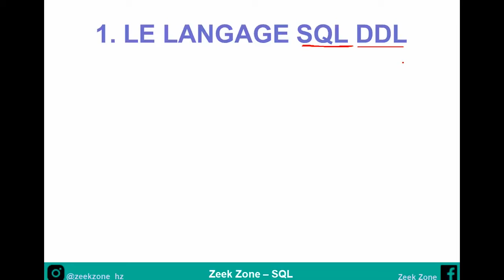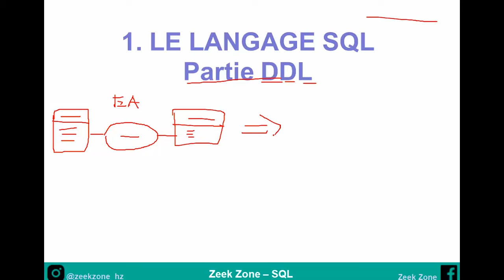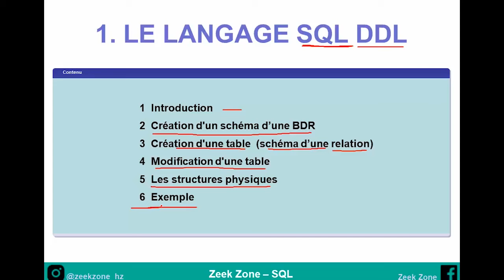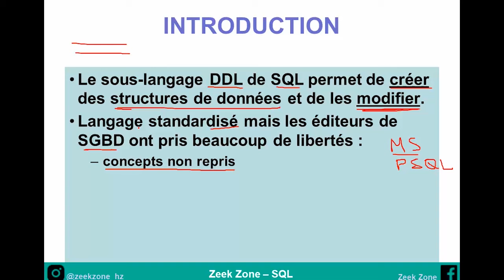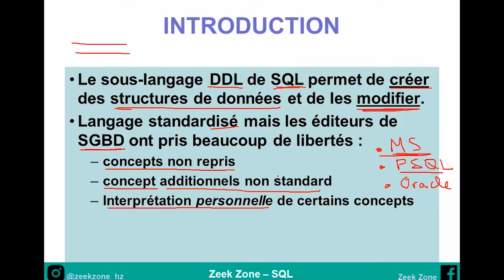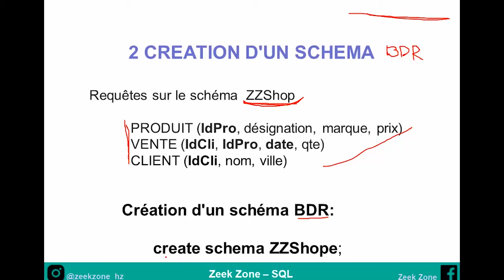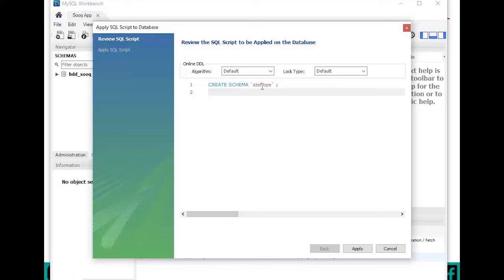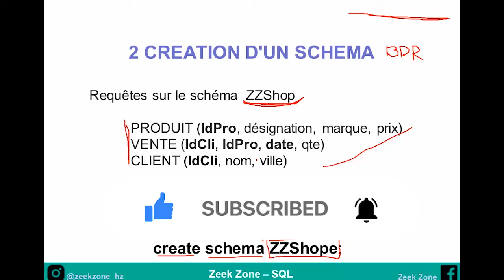Cours MySQL darija - 01 : Créer une base, Création d'un schéma, Création d'une base de données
Cours MySQL b darija avec MySQL workbench. Apprendre à créer une base de données et faire des requêtes SQL avec le SGBD MySQL. C'est presque équivalent à l'utilisation de  SQL Server de Microsoft.
Cours MySQL Darija شرح | Cours SQL darija | Cours SQL شرح قواعد البيانات | SQL Bases de données

Des cours sur les bases de données relationelles b darija 2023+:
- Cours Modèle Logique  de données MLD : bientôt

SQL - DDL: Création d'un schéma, Création d'une base de données   darija

Bases de données b darija

 SQL (Structured Query Language) - DDL: Data Definition Language, creation d'une schéma B Darija